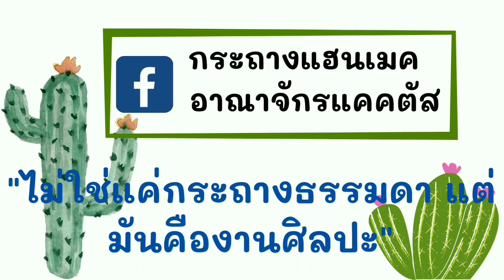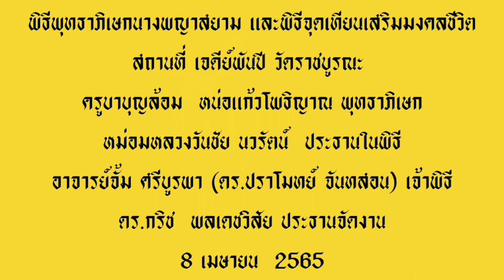ชูวิทย์ _ัดไม่ปล่อย